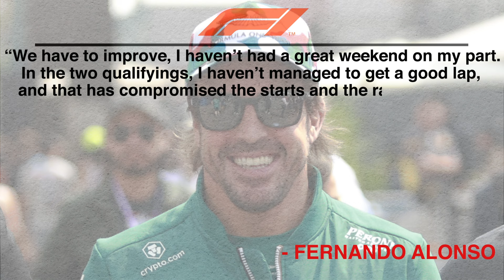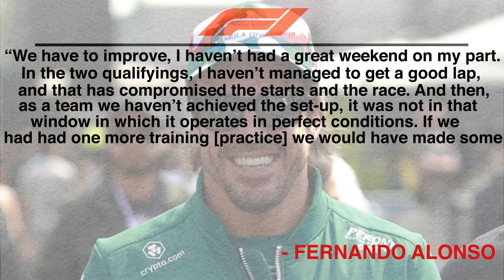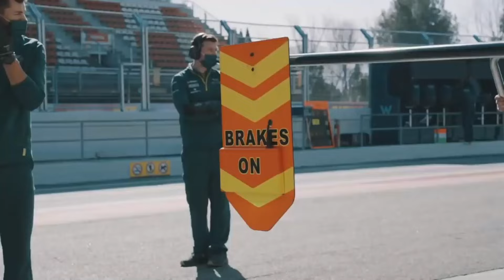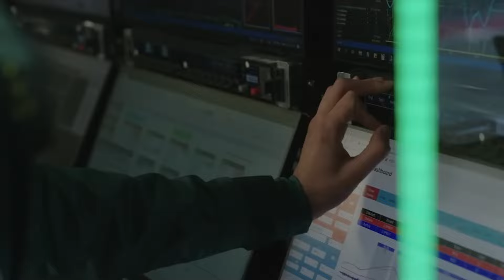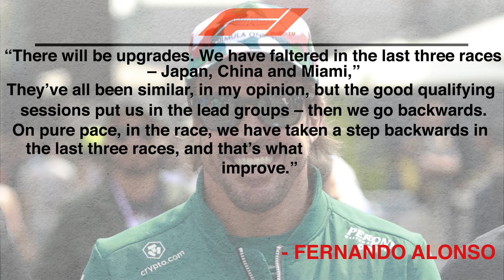Aston Martin F1 TECHNICAL DOWNFALL In 2024 EXPLAINED!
Aston Martin is currently far from the team it was at the start of last year and the Silverstone-based outfit struggles to get into points each race despite being branded as the fifth best team after pre-season testing. The new contract Fernando Alonso signed however shows that the Spaniard is confident that the team can move forward with him as the leading driver, but what exactly happened to the team at the start of 2024?

In today's video we look at The Technical DOWNFALL Of Aston Martin EXPLAINED!...Keep watching to see Formula 1, Aramco f1, Aston Martin F1, Lance Stroll, Lawrence Stroll, Formula One, Motorsport news, Aston Martin f1 Financial Problems, Aston Martin f1 Sold, Aston Martin Aramco formula one team,

Inspired by What Lawrence Stroll JUST DID with Aston Martin Is INSANE!

Inspired by CRISIS: Aston Martin F1 Faces Bankruptcy SHOCK!